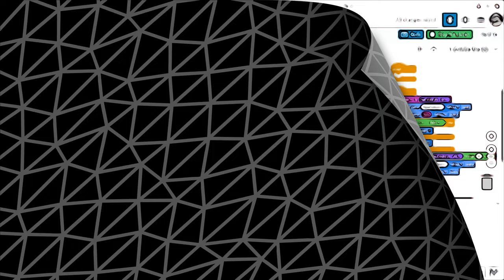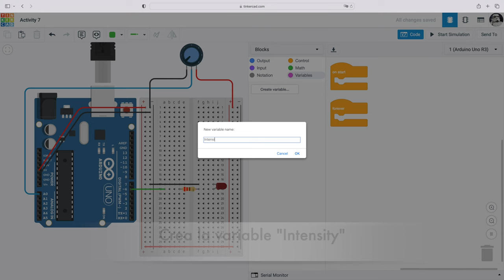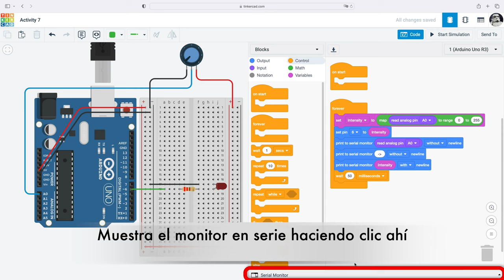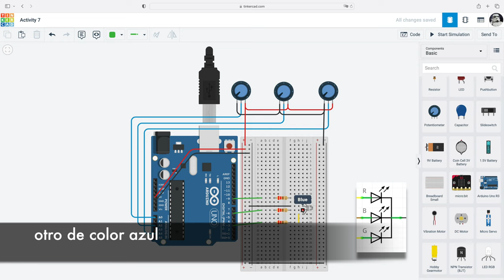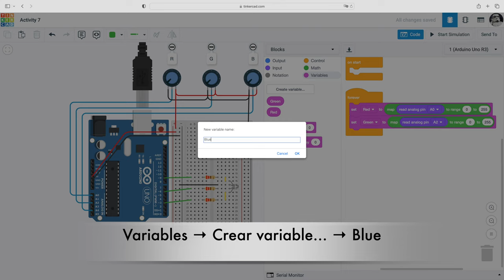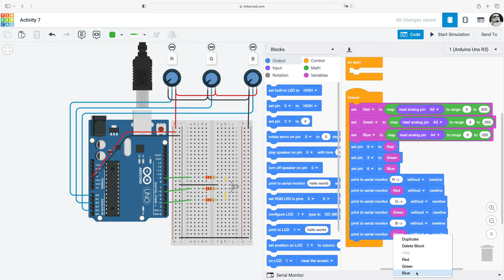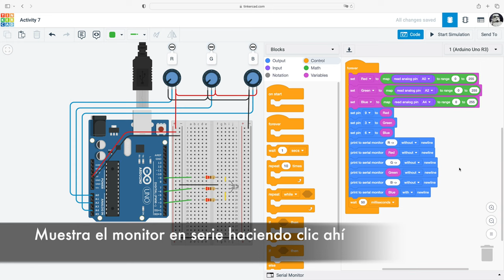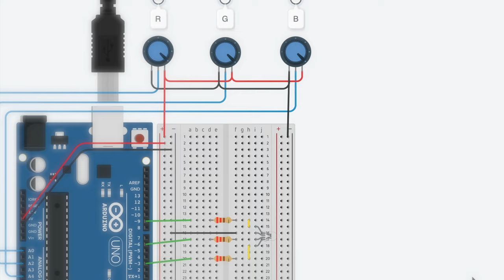Arduino en Tinkercad para principiantes | Actividad 7 (de 7)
Serie de videos con los que dar tus primeros pasos en Arduino, electrónica y programación.
Capítulos:
00:00 Esquema del circuito
01:11 Circuito 1
01:49 Programación del circuito 1
03:16 Explicación del programa 1
04:16 Simulación del circuito 1
05:26 Circuito 2 y LED RGB
07:24 Programación del circuito 2
10:43 Explicación del programa 2
12:14 Simulación del circuito 2